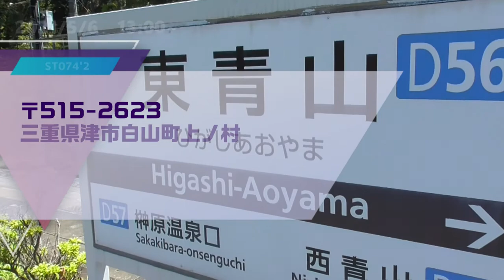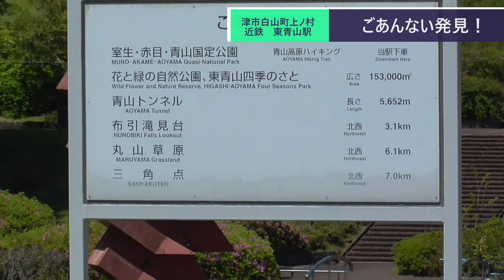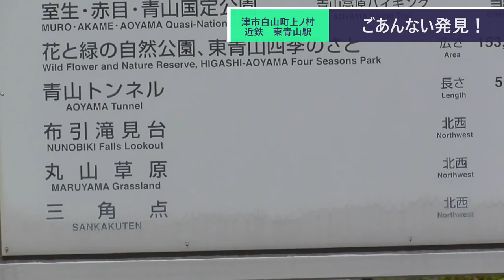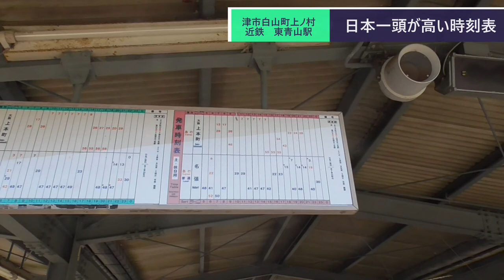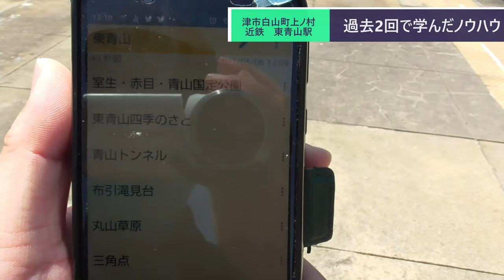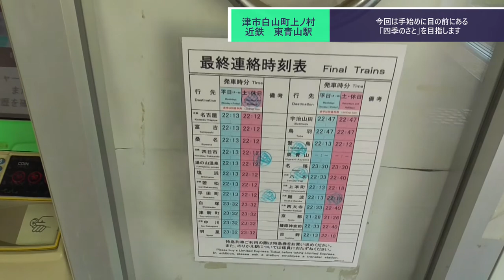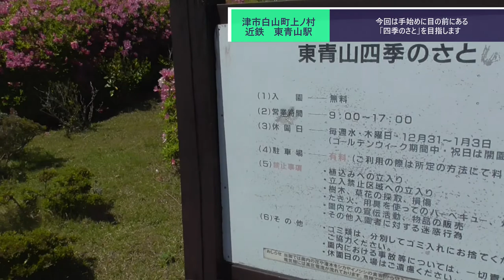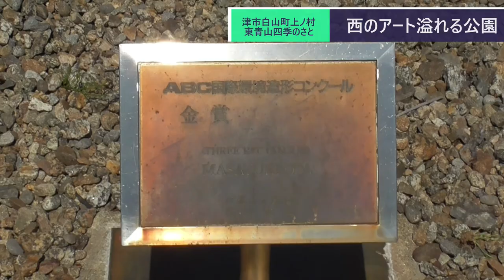ST074'2 東青山駅で行き違うひのとりを眺め、目の前にある青山トンネルと四季のさとをクリアする【東青山駅構内にある名所案内完全制覇の旅】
プレイリスト：ST074東青山駅構内にある名所案内完全制覇の旅

　今回から三重県津市白山町にある近鉄東青山駅周辺を探訪開始します。
　先ずは駅至近にある青山トンネルと四季のさとをクリアして、希に見る幸先の良いスタートを切る事が出来ました。
（まさかこれが後の脂肪フラグになろうとは…）

　動画内でも言っていますが、タイミングが良ければひのとりが対面通過する光景を丘の上から撮影する事が出来るかもしれませんので、鉄道好きの方にもぜひ一度訪れて頂きたい場所です。